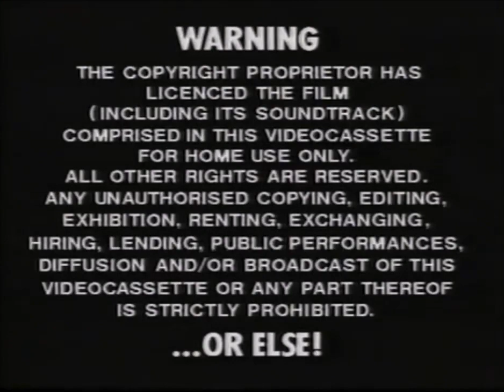Palace Video Warning and Logo